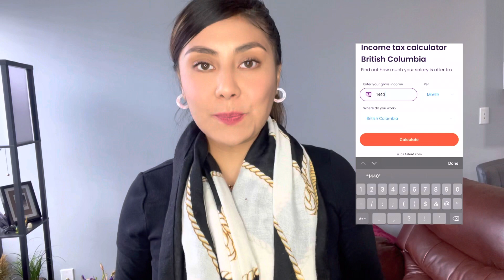¿Cuánto puedo ganar por mes en Canadá siendo estudiante?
Ser estudiante en Canada es de las mejores cosas que me han pasado en la vida. Mi ingles ha incrementado como no tienen una idea, mi cerebro se ha adaptado a como funciona aqui la vida laboral, y me enamore a los negocios gracias a mi carrera. Estoy aprendiendo de disciplina, y tambien de ser paciente, que al final nosotros mismos somos los encargados de sobre salir en este mundo.
Tengo un calendario muy emocionante de videos para ustedes y espero puedan estar muchos de ustedes en este proyecto que me esta cambiando la vida.

Instagram de nuestra agencia: spark.canada